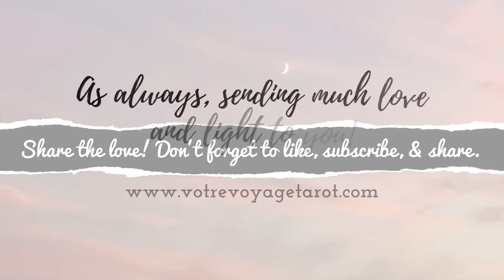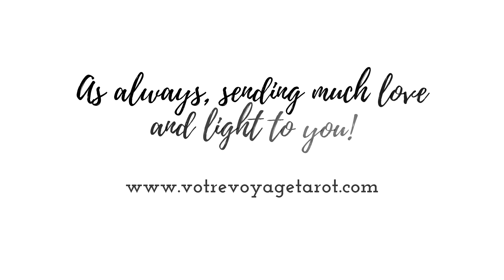AQUARIUS “Windfall of good fortune. You exceed everyone’s expectations. Watch their jaws drop”